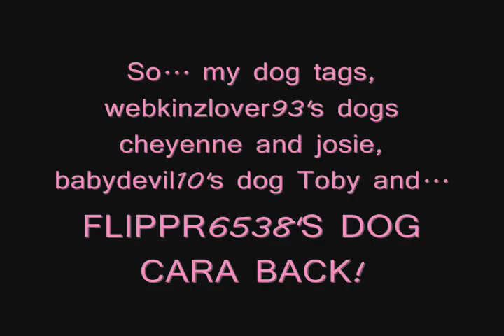my dog got tagged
i tag...